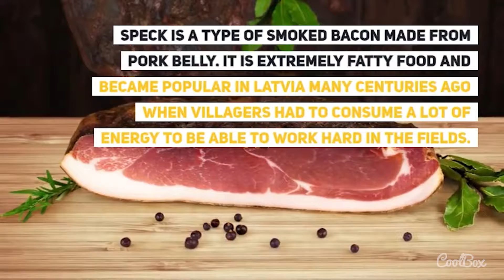The Best of Foods to Eat in Latvia